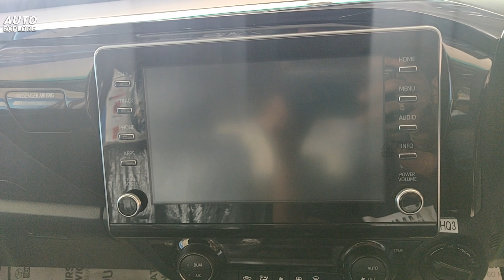2022 Toyota Hilux - Fortuner based Pickup | Auto Explore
2022 Toyota Hilux - Fortuner based Pickup | Auto Explore